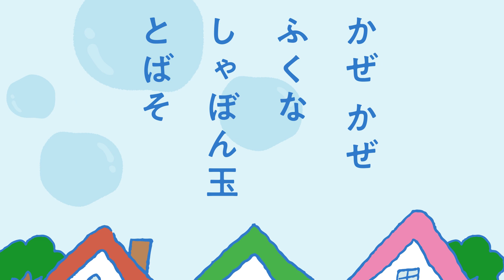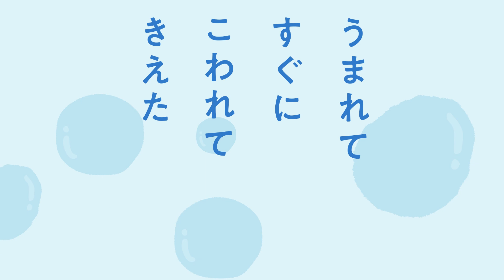しゃぼん玉【童謡 / うたう / えほん】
「親子にあらたな選択肢を」をコンセプトに、様々なプロのクリエイター・アーティストが、童謡やこどもが好きなうたを動くえほんにしました。親子でお楽しみください！